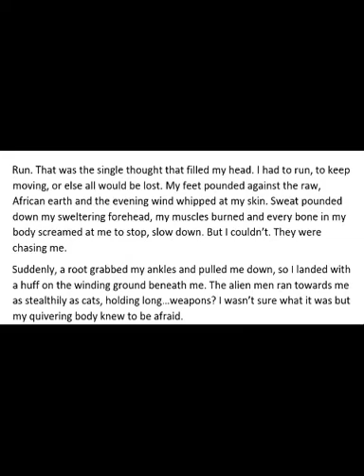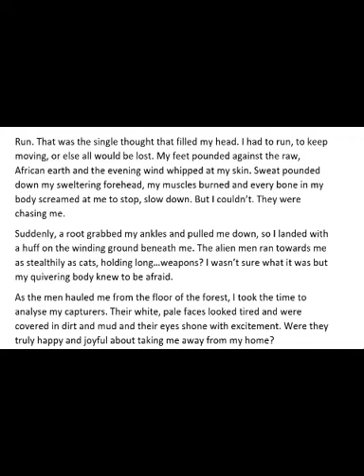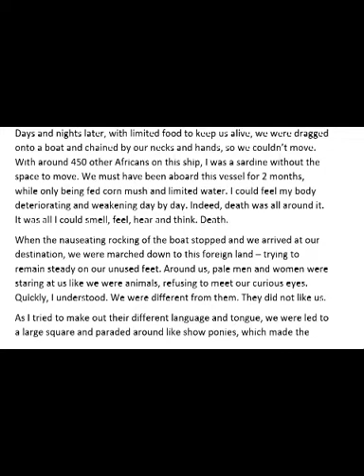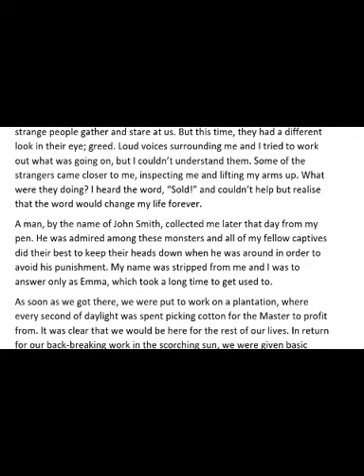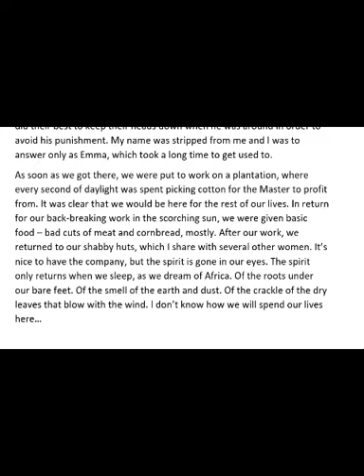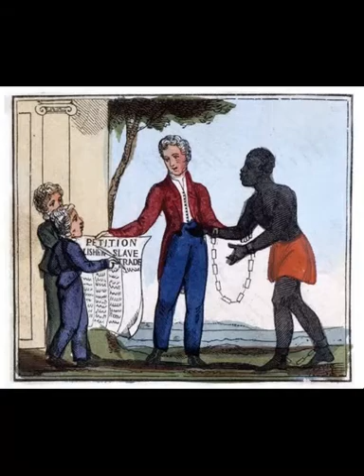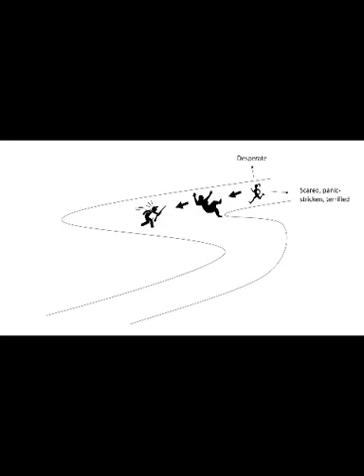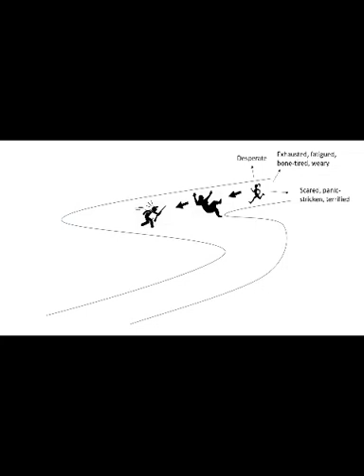Yr 5 - Monday 18th May